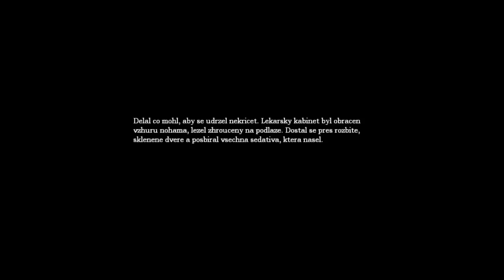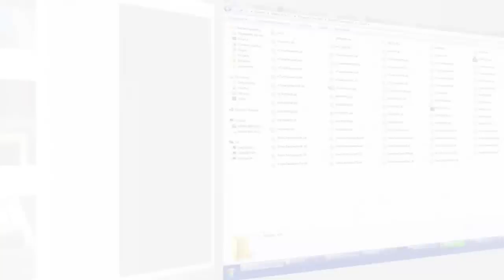Let's Play - Amnesia the dark descent - 2. Díl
Kaskader hraje hororovou hru Amnesia the dark descent.

Sledujte další videa týmu Kybernauts! Podívejte se na náš kanál, nebo navštivte web